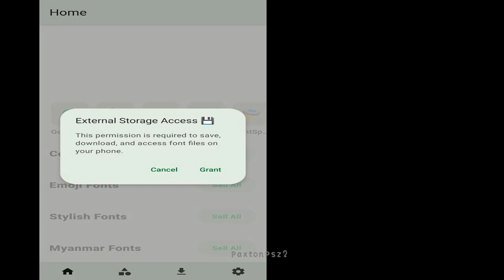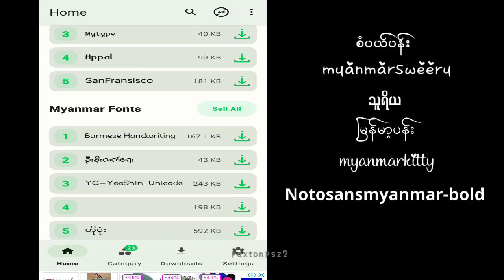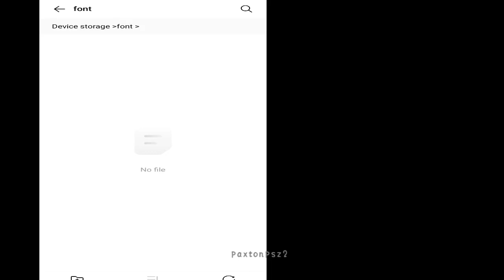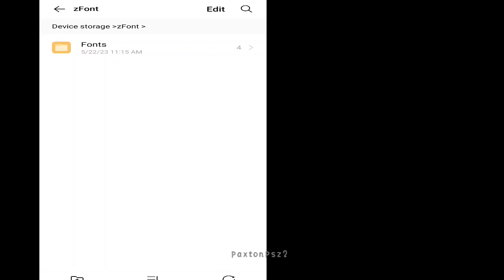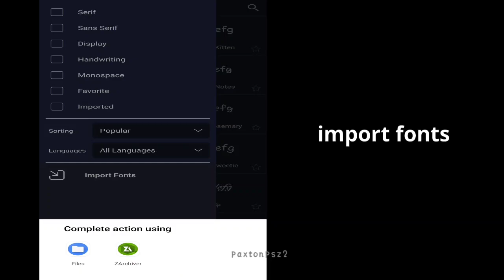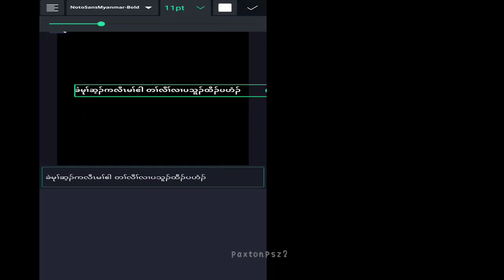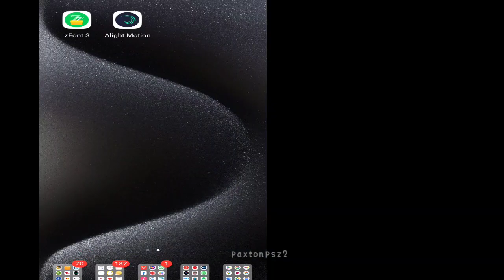(paxtonpsz2) Change fonts. easy